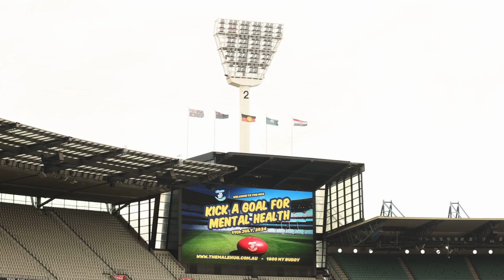Kick a Goal for Mental Health at the MCG - 11th July 2024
A recap of an amazing day with a packed house at the MCG for The Male Hug's Kick a Goal for Mental Health. On the day we heard from special guest speakers Kevin Sheedy, Matthew Richardson, Brian Cook, Elliot Goblet, Tim Mannah, Billy Brownless, Paul Salmon, Andrew Conway and more discussing the importance of talking and mental health.

All funds raised on the day went to continuing our 1800 My Buddy Hotline and Education programs.

Thank you to our corporate sponsors, Institute of Public Accountants, BDO, BGL Corporate Solutions, RRI Advisory and Lending Association.